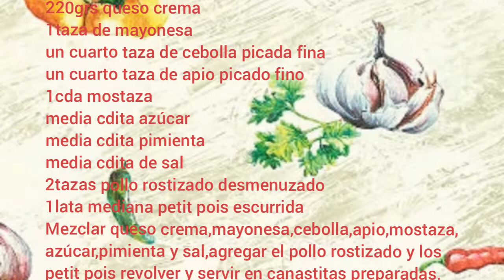Dip de pollo rostizado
Más recetas fáciles y económicas en Facebook/La Cocina de Albertito